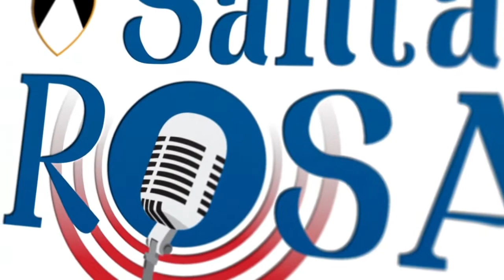RESUMEN DE NOTICIAS DEL DÍA DE RADIO SANTA ROSA 3/12/19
✅KEIKO FUJIMORI: PROCURADURÍA PIDE AL TC QUE SE VOTE NUEVAMENTE HÁBEAS CORPUS QUE LA LIBERÓ
✅INTERROGATORIO A VLADIMIRO MONTESINOS FUE SUSPENDIDO POR CUARTA VEZ
✅MARTÍN VIZCARRA: "EL GOBIERNO DEFIENDE LA LIBERTAD DE EXPRESIÓN Y A LA PRENSA"
✅PETROZZI SE QUIEBRA EN DISCURSO: "LO QUE PASARÁ MAÑANA SOLO ESTÁ EN MANOS DE DIOS"
✅FISCALÍA PEDIRÁ 36 MESES DE PRISIÓN PREVENTIVA PARA VILLANUEVA TRAS VENCER DETENCIÓN PRELIMINAR